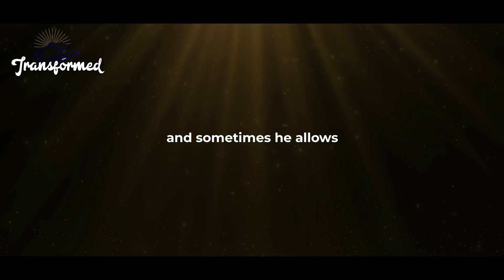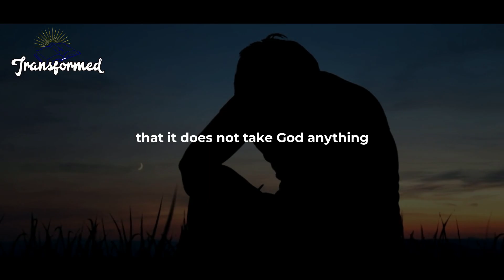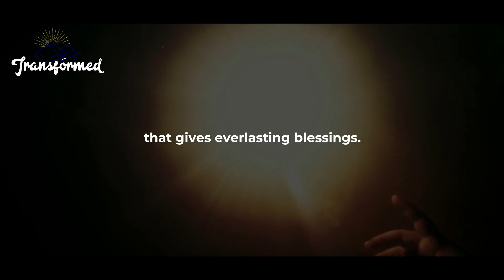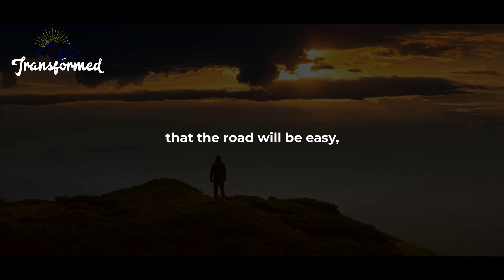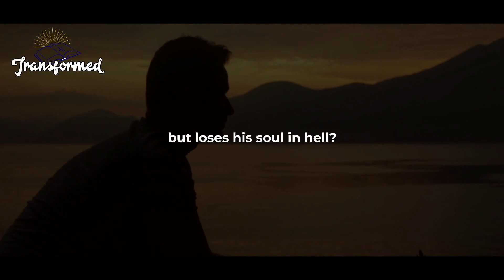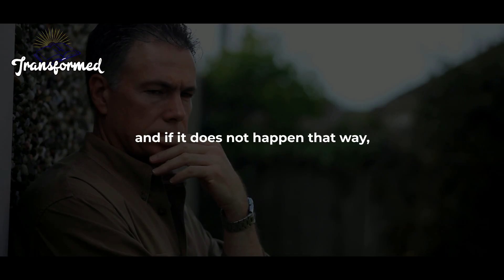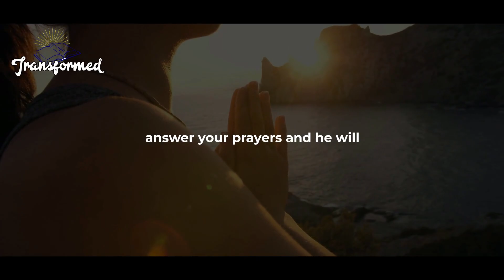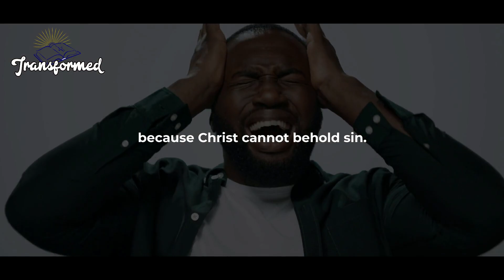Expect It To Happen INSTANTLY God Is Releasing Your Miracle And Help Is Coming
Expect It To Happen INSTANTLY God Is Releasing Your Miracle And Help Is Coming(Christian Motivational & Inspirational Video)